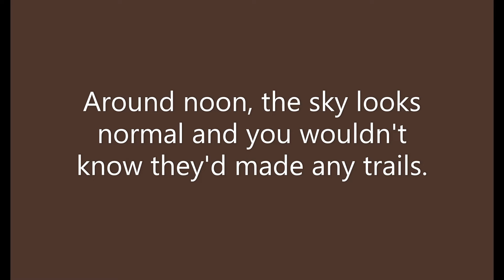Crazy Pilots Criss-Cross Above My Home